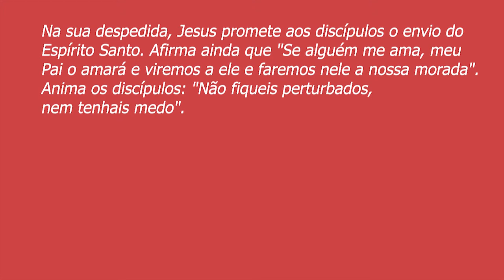PADRE BEOZZO - VI Domingo Tempo Pascal. Jo 14, 23-29: "Deixo-vos a paz, eu vos dou a minha paz"